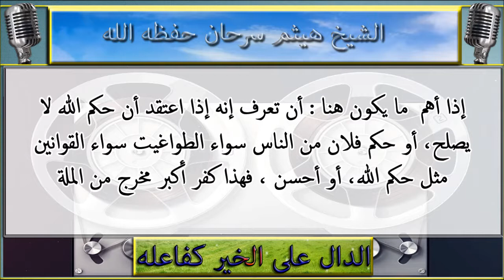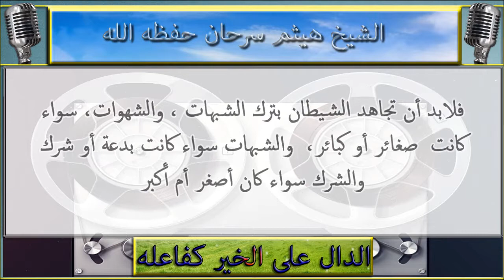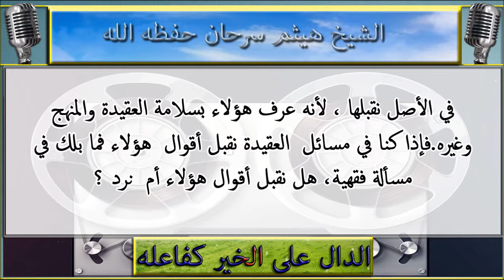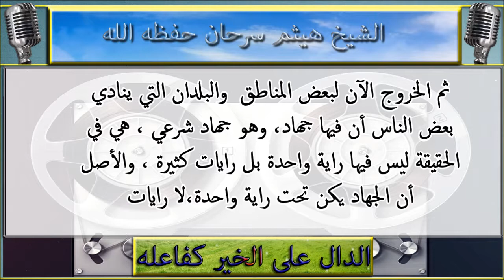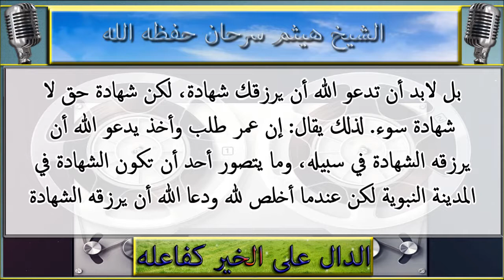شرح ميسر : الاصول الثلاثة : الشيخ هيثم سرحان حفظه الله : 12